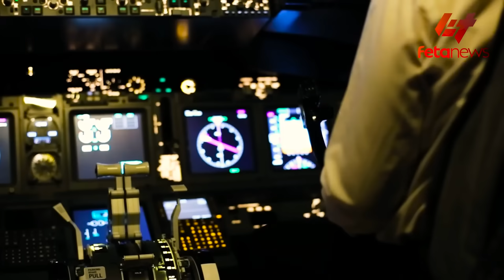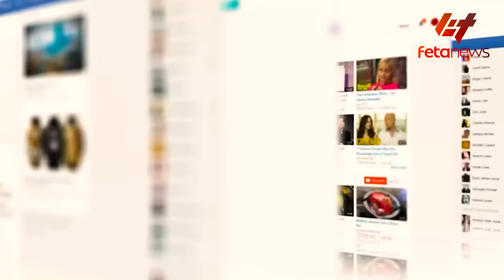Ethiopia - በኢሳያስ ላይ የታሰበው አደገኛ ርምጃ፣ በኢትዮጵያ ስደት በዛ፣ አየር መንገዱ አልጭንም ያለው ሻንጣ፣ የመከላከያ ክስ የወርቁ አይተነው ፋብሪካ